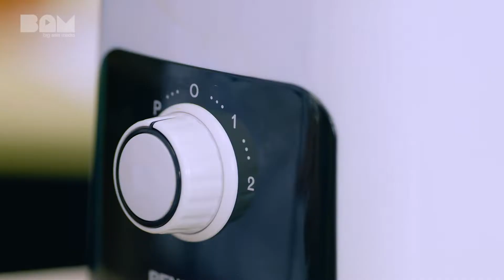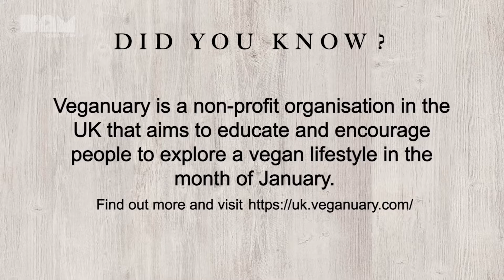VELICIOUS SEASON 6 EPISODE 2 KAYA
As a popular local spread, Kaya is typically spread on toast to make Kaya toast and eaten in the morning, but is also enjoyed throughout the day. The word for coconut jam in the Malay language, Kaya, means rich, referencing the texture of the popular food. So, with some help from Raw Chef Yin, you can now make your own raw vegan rich coconut jam at home!

A special thanks to Raw Chef Yin
For more raw vegan recipes, be sure to check out Raw Chef Yin

Ingredients:
120gm young coconut flesh
2 pandan leaves, cut into small pieces
30gm Masarang Arenga Forest Sugar Syrup - may be substituted with Gula Melaka syrup
50gm freshly squeezed coconut milk
⅛ teaspoon Himalayan pink salt